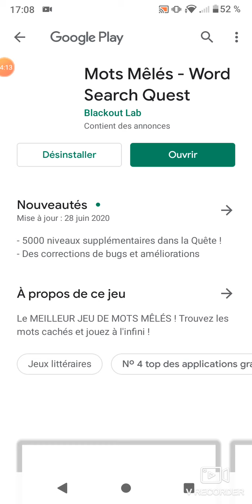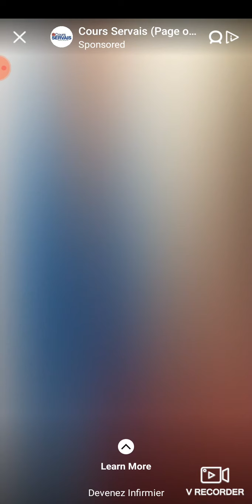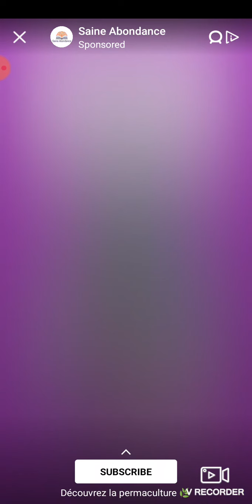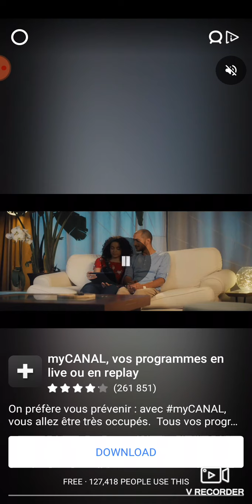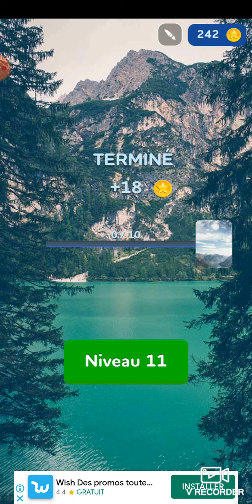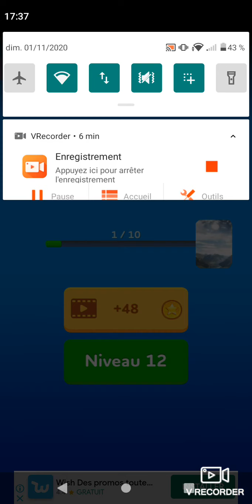jugando esto muy dibertido